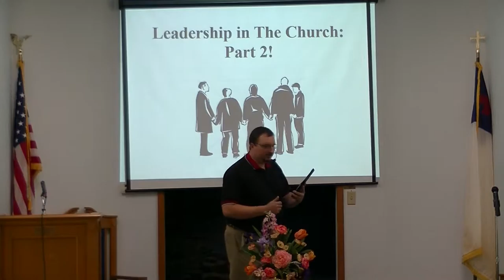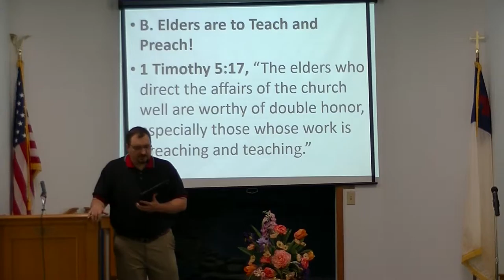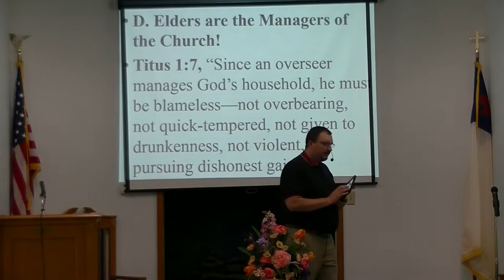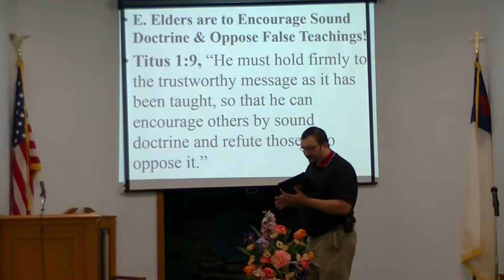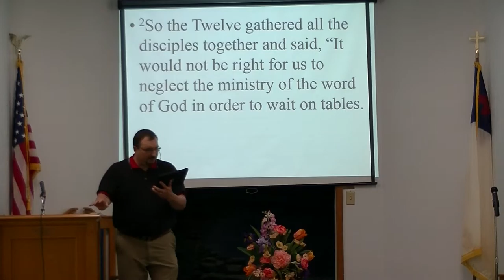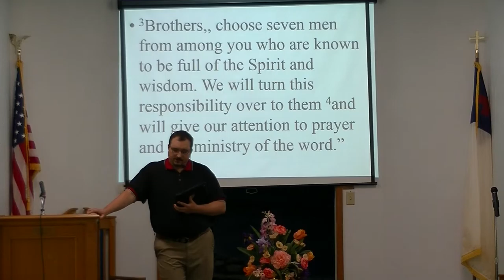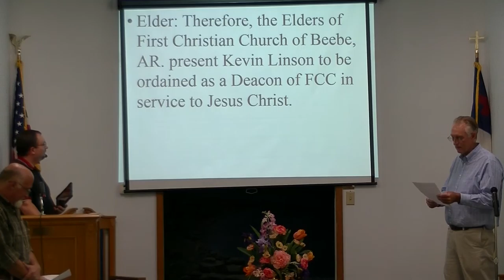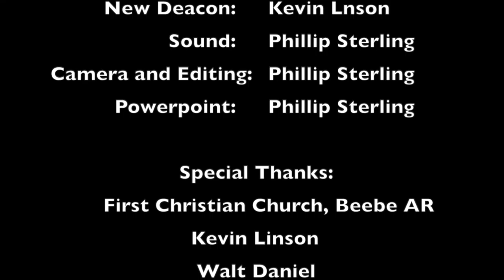Leadership in The Church: Part 2!